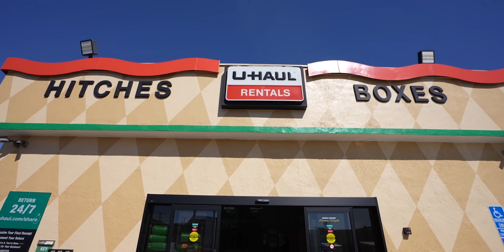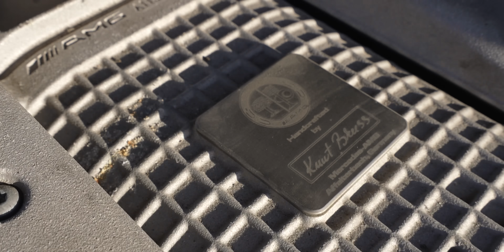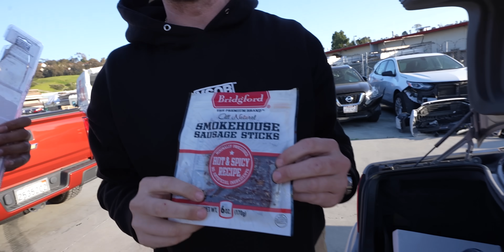RECOVERING OUR LOST CAR, AFTER MISSING FOR 4 YEARS!